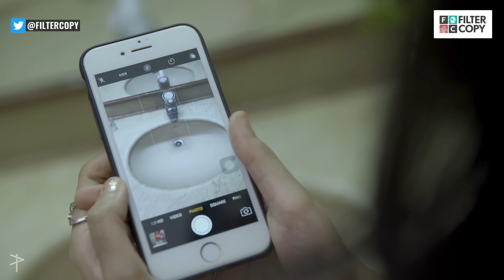FilterCopy | Friend Vs. Best Friend | Ft. Apoorva Arora, Nayana Shyam and Madhu Gudi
Hey guys! Check out this video and let us know what you think about it in the comments below.

Credits:

Writer
Keenan Burroughs
Raunak Ramteke

Director
Keenan Burroughs

DOP
Omkar Deonalli

Assistant Director
Pallavi Kedia

Producer
Hitesh Pardeshi

Creative Producer
Nishaad Javeri

Executive Producer
Viraj Ghelani

Line Producer
Subhashmita Chakrabarti

Editor
Keenan Burroughs

Cast
Apoorva Arora
Bharat Pahuja
Madhu Gudi
Nayana Shyam
Viraj Ghelani
Vandana Asthana

Kritika Mehra

Graphics
Toosid
Manoj Omre
Shreya Sethi
Antara Pathak

Brand Solutions
Anubhav Rao
Ragini Roy
Shreya Agarwal

Video Operations
Raunak Ramteke

Colour Grading
Keenan Burroughs

Subtitling
Keenan Burroughs

Sound DesignerSudhanshu Gaur

Sound Recordist
Divakar Pandey

Camera Attendant
Sanket Chowdhary

Spot
Laba Garadia